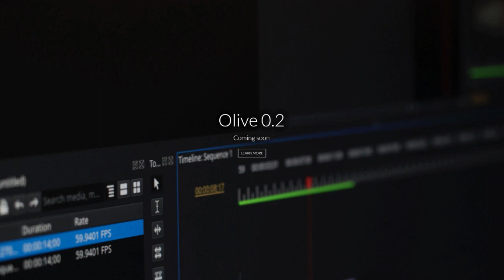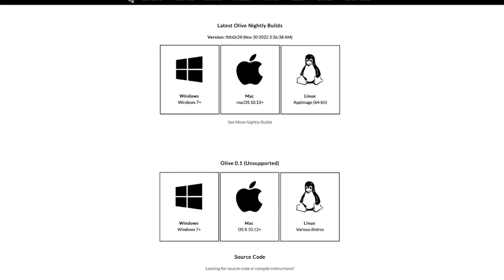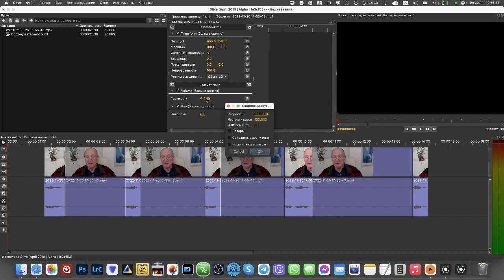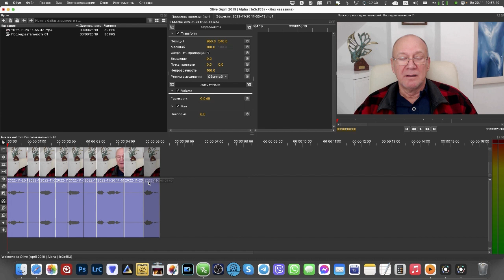Бесплатный видеоредактор Olive: удаление тишины. Free video editor: remove silence.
Корректное бесшовное автоматическое удаление фрагментов видео с тишиною с помощью бесплатного видео-редактора Olive.
Correct seamless automatic removal of video fragments with silence using the free video editor Olive.